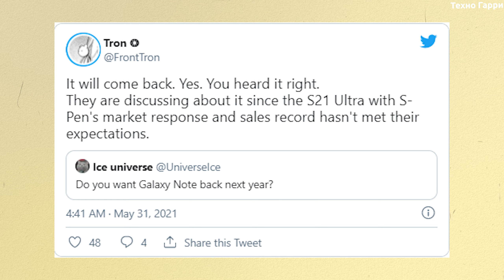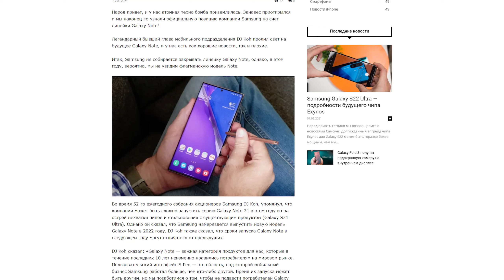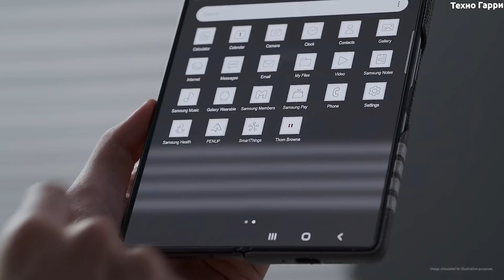Samsung Galaxy Note 22 - ЭТО БУДЕТ ГРАНДИОЗНО!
В течение многих лет Samsung следуют стратегии выпуска двух флагманских смартфонов. Они запускают серию Galaxy S в первом квартале и серию Galaxy Note в третьем квартале. Однако в этом году южнокорейская фирма решила воздержаться от выпуска Galaxy Note 21. Но судя по всему, продажи S Pen для Galaxy S21 Ultra были чрезвычайно низкими. Следовательно, компания может подумать о возвращении серии Galaxy Note в 2022 году.

Техно новости (Samsung, Apple, Xiaomi)